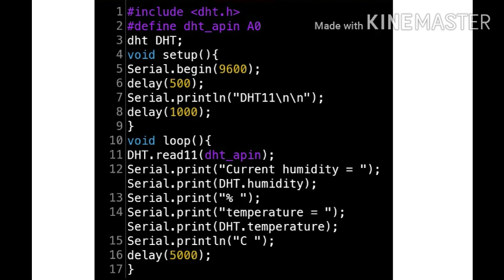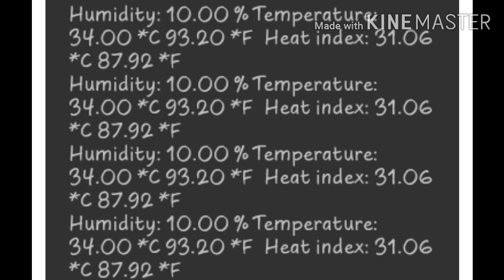DIY Humidity and Temperature Sensing Device | Arduino UNO | Project 2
This video is related to making of a Portable Humidity and Temperature Sensing Device.